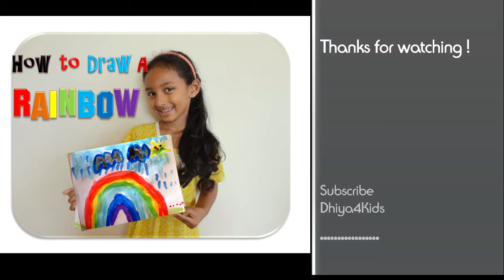Finding Dory - Coloring for Kids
Dhiya coloring Dory and Nemo from the movie Finding Dory.